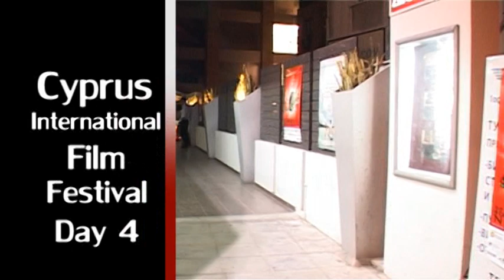Cyprus International Film Festival - CYIFF Day 4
Cyprus International Film Festival Day  5
The fifth edition of Cyprus International Film Festival was here! The biggest, most anticipated film festival not only in Cyprus but in a wide area was organized for another time in order to move, encharm, entertain and present the most auspicious film trends to the die-hard cinemagoers and to first- timers in getting to know significant pieces of the Seventh Art. All these have been presented through this year's multilayered program.

Cyprus International Film Festival has accomplished to become an established organization for its friends, an artistically integral, significantly important event, which counting film entries coming from 85 different countries in 2010, has succeeded in combining "classic" aspects of cinema with avant-garde cinema trends, innovative film schools and suggestions that indicate the future of film practice and theory.

This combination of different perspectives developing on a common basis was reflected in the best possible way on the Festival's Closing Ceremony where "Golden Aphrodite", organization's great Prize, as well as the other Awards were given to winners. A glamorous ceremony with special guests and many surprises for all the attendants followed up a five day carefully selected screening program.

A glamorous event which was attended by some significant personalities in the film industry and other fields as well, took place on October 18th at Pallas Theatre in Nicosia. Mrs Aigli Kammitsi, President of the Cultural Committee of the Municipality of Nicosia, Mr Fotis, Fotou, Mr George Iliopoulos for the European Committee Bureau in Cyrpus, Mrs Evi Rizou Greek Embassy in Cyprus Press Office representative,  Mr Constantinos Christofides , Vice-Rector of Academic Affairs in the University of Cyprus and chairman of UCY Voice, Mr Vassilov, President of the Russian Cultural Centre in Cyprus,  fashion designer Sia Dimitriades, Cyprus Tourism Organization Official Bakis Loizides, Marios Filippou and Onisilos Pavlides from Cyprus University Film Association as well as Micky Georgiou from PLUS TV. In 2006 Mr Fotis Fotou, former Chariman of Cyprus Tourism Organization along with former Minister of Education and Culture Pefkios Georgiades, whose memory and spirit is still alive, found and supported the festival. Mr Fotiou underlined the fact that the Festival has now become an acclaimed organization. The event was also attended by some of the Jury Committee Members who for this festival's edition were: the Cypriot actor and director Costas Demeitriou, the Greek actress and director Alexandra Pavlidou, the songwriter Kostas Cacogiannis, the film producer George Stefanopoulos, and the film critic Alexandros Romanos Lizardos.Award presentation was made by Cypriot actress Maria Filippou. During the event a special screening of the short film which was made during the workshop "Actor in front of the camera" organized and carried out by Thanassis Sarantos, took place. Nicosia's University Cinema Club awarded the best short and animation films.
CYIFF Day 4 Cyprus International Film Festival